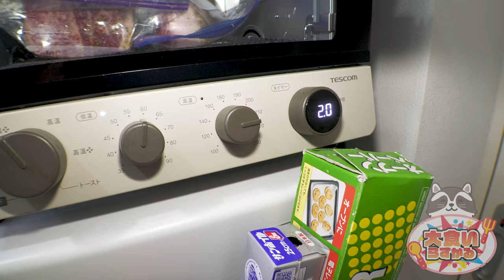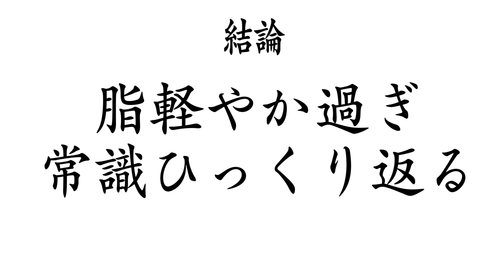【大食い】5kgの和牛塊肉を好きなだけ調理したら最高過ぎた【大胃王】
今回お肉を仕入れていただいたお店

こんな贅沢があって良いのかってぐらい最高に旨過ぎた
幸せで頭ん中吹き飛びました